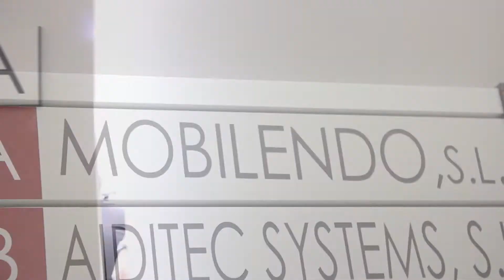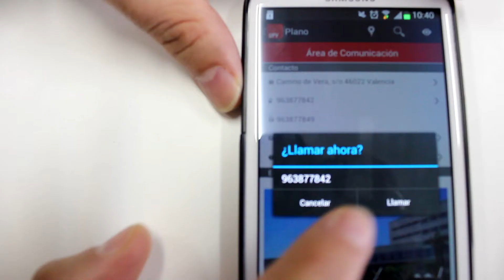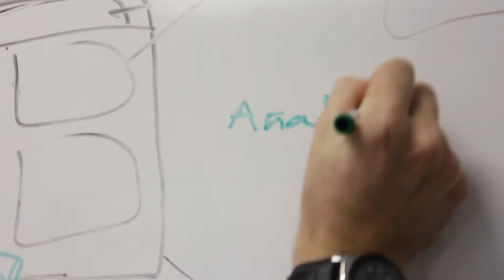"Generar empleo y productos de los que te sientes orgulloso" Javier y Rubén | MOBILENDO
MOBILENDO desarrolla aplicaciones móviles tanto propias como para otras empresas. Han ganado numerosos premios y lo más importante, sus productos tienen mucho éxito entre los usuarios, las descargas de sus aplicaciones superan las 500.000 a nivel nacional. Con sólo 27 años Javier y Rubén han creado su propia empresa, cada vez tienen más clientes y han contratado a técnicos, ya son 7 personas en el equipo, y la perspectiva es seguir creciendo.
Son jóvenes y muy trabajadores, responsables, altamente preparados y con ganas de comerse el mundo, así son nuestros Valencianos, un presente brillante y un futuro Sin Límite!